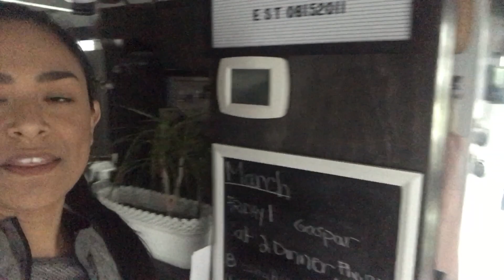Bates Family Vlog | Our Anniversary and Sunday Funday | Late post been sick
Hey Guys!!! Just so you know, you will find a ton of different types of videos here to use in almost every area of your life! I may not be a pro at anything but I'm DAMN good at a lot of things! I don't know what I meant to do here but I know overall, I simply want to inspire someone today to believe in themselves tomorrow. Everyone has a history and we are all human. We can all relate in various ways. If you've forgotten your value...well...it's time to take it back and remember! I hope to be one of the few people in your lives that can help you do that. Love you guys. Old and new and even the THUMBSDOWNERS cause you can't keep us down! And maybe one day you'll be on our side...until then...TFW!

Get Organized On A Budget INSPIRATION and IDEAS!

Planner Inspiration!!!

NEED MORE??? Keep Going...

If you have any video requests, feel free to mention them! I love doing videos for you guys that you WANT to see.

I also include several Dollar Store Hauls along with budget friendly D.I.Y projects!